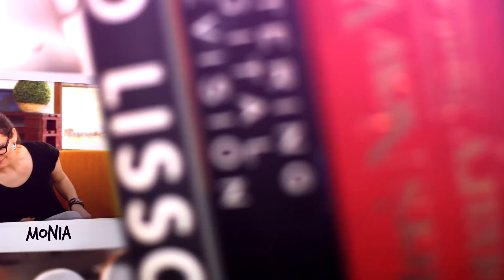SPRYTNE BABKI - SPOSOBY NA PACHNĄCY DOM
Cześć! Nawet zimą rezygnacja z pięknego zapachu w domu nie jest koniecznością. Jednak, zamiast wdychać szkodliwe opary ze sklepowych odświeżaczy, można zrobić własne, które nie tylko otulą pokój i mieszkanie pięknym zapachem, ale również ładnie się zaprezentują. Zobaczcie.

Wstęp 0:00
Lśniące kulki 0:21
Pachnące lampki 1:13
Gipsowe świece 2:14
Woskowe kwiatki 3:23